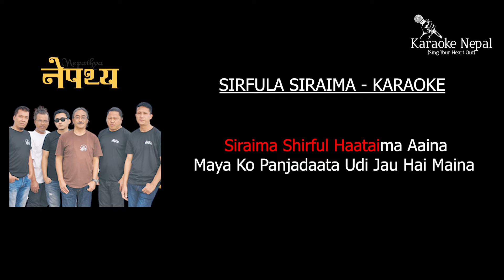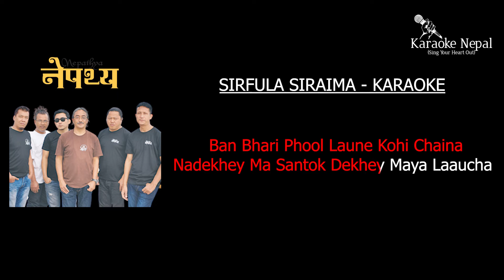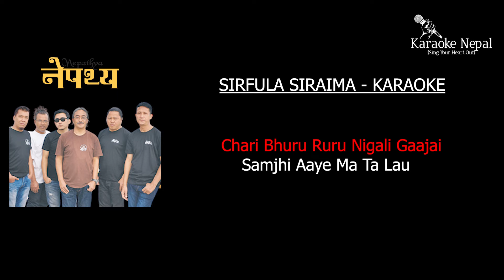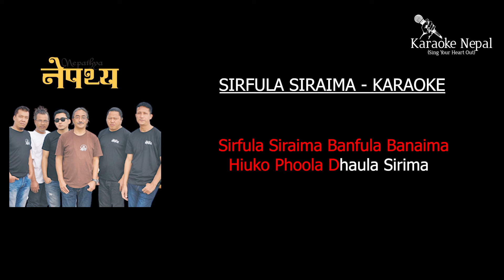Sirfula Siraima - Nepathya (KARAOKE WITH LYRICS) | Karaoke Nepal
Nepathya sirfula siraima karaoke with lyrics
Welcome to Karaoke Nepal/Nepali Karaoke.